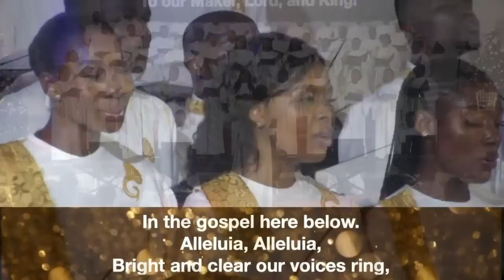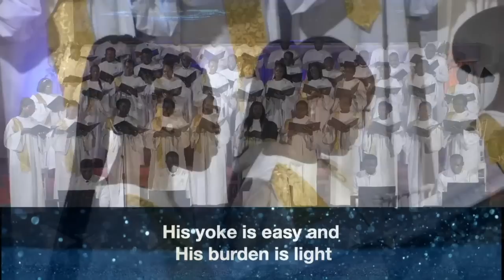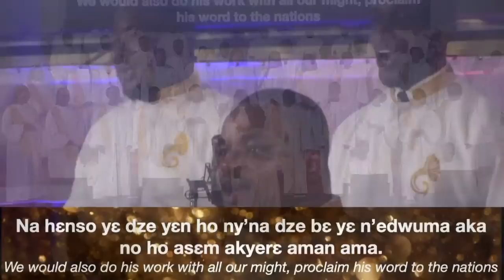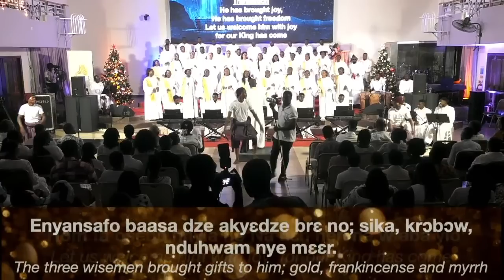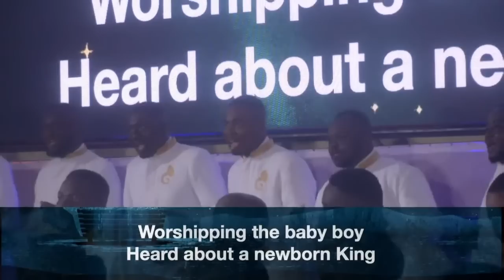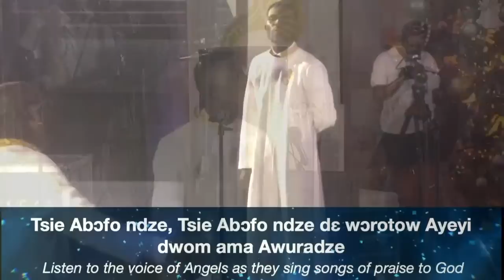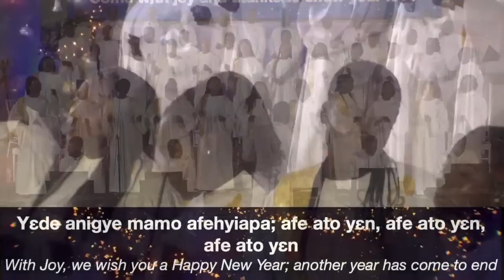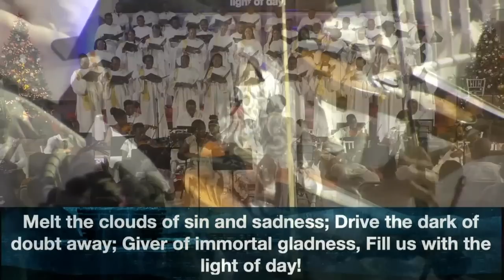White Christmas Fellowship of songs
Gramophone Ghana presents Fellowship of Songs

A White Christmas Fellowship experience

Conducted by Theophil Asamoah-Gyadu